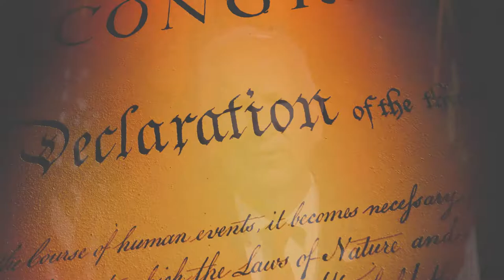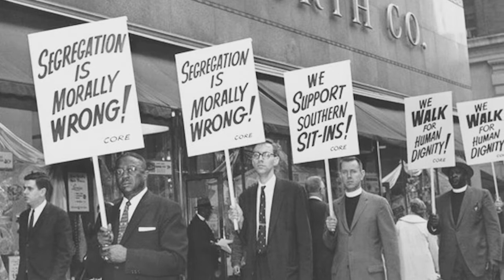Interview with Civil Rights Pioneer Clarence Henderson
This video features an interview with civil rights pioneer Clarence Henderson who on February 2, 1960 helped launch the sit-in protests in Greensboro, North Carolina. Mr. Henderson shares his family background, his battle against racial discrimination in the U.S. Army, and his role in the historic events that unfolded that day which contributed to desegregation in the United States.

"Walking into F.W. Woolworth's I did not know how I was going to come out, in a vertical position in handcuffs going to jail, or perhaps in a prone position going to the hospital or even the morgue," said Henderson in the video. "This changed my total outlook on life. I began to realize that we all have defining moments, but those moments don't define us. It's what we do in those moments that define us."

This interview was conducted by Mel Wright, Executive Director of the Chief Justice's Commission on Professionalism, with an introduction by Chief Justice Paul Newby. This video is part of the commission's Historical Video Series.